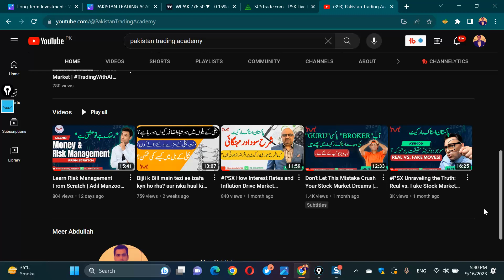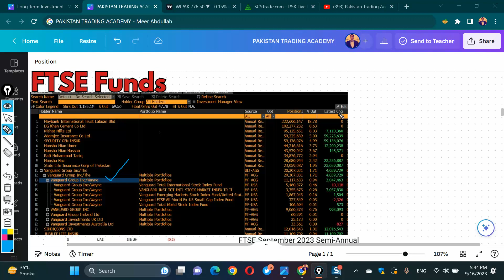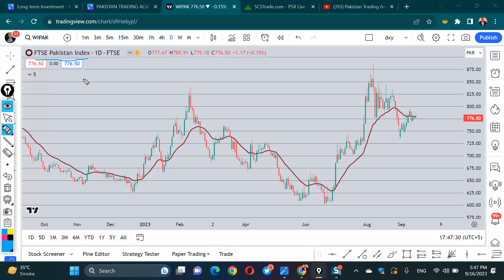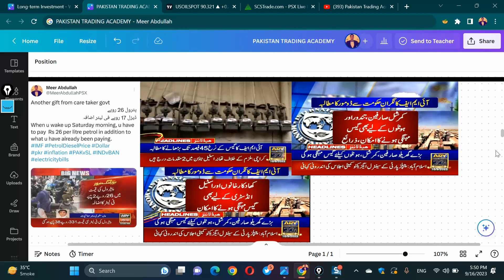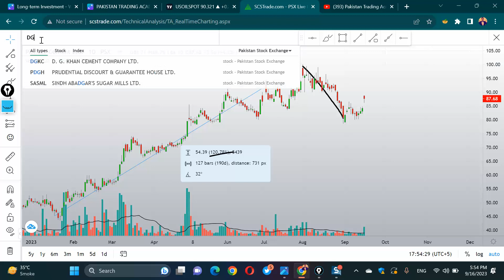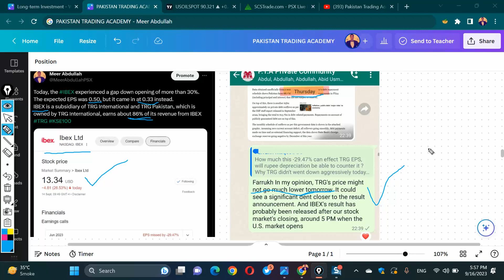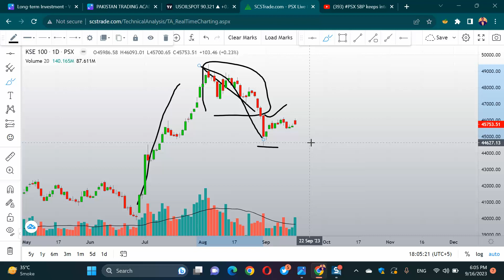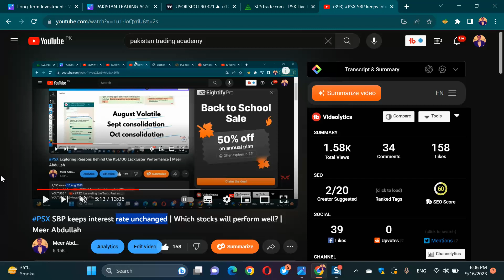PSX Interest rate nahi barha phir b market ny perform kyn nahi kia? | Meer Abdullah